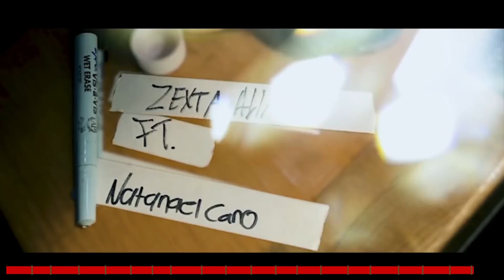Corridos Mix 2020 | Top 20 Videos | Natanael Cano, Fuerza Regida, Junior H, Herencia De Patrones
Corridos Mix 2020 | Top 20 Videos

Ovi x Natanael Cano - Pacas Verdes [Official Video]
Natanael Cano - El Drip [Official Video]
Natanael Cano - Amor Tumbado [Official Video]
Fuerza Regida - Sigo Chambeando (En Vivo)
Herencia de Patrones - Ladeando ft. Fuerza Regida (En Vivo)
Fuerza Regida - El Muchacho Alegre (En Vivo)
Cosas De La Clica (En Vivo) - Herencia De Patrones ft. Legado 7 y Fuerza Regida
Fuerza Regida - Malos Pasos [Official Video]
Fuerza Regida - El Dinero Los Cambio [Official Video]
Herencia De Patrones - Lo Que Es [Official Video]
Herencia De Patrones - Es Dificil Ser un Santo (En Vivo)
Ovi - Tranki ft. Natanael Cano and Snow Tha Product [Official Video]
Grupo Codiciado - Gente De Accionar [Official Video]
Herencia De Patrones - It's Over [Official Video]
Zexta Alianza - Vida Rencorosa (En Vivo)
Arsenal Efectivo - Lolo Felix [Official Video]
El De La Guitarra - Que Me Va Mal [Official Video]
Fuerza Regida - Lo Estoy Pensando [Official Video]
Designo - Quiero Darte ft. Herencia De Patrones [Official Video]
Zexta Alianza - Tropiezos De La Vida ft. Natanael Cano (En Vivo)